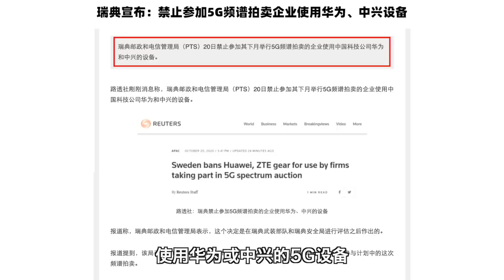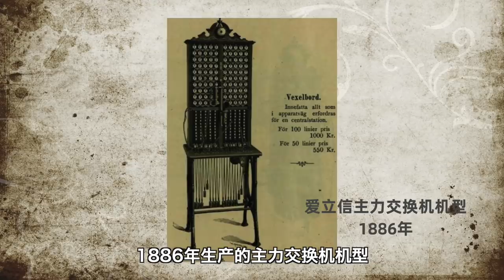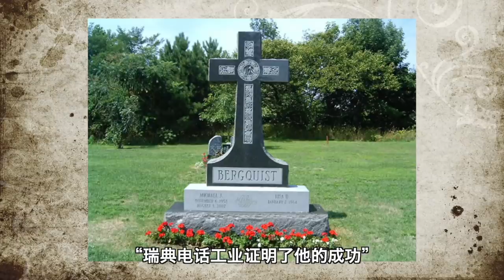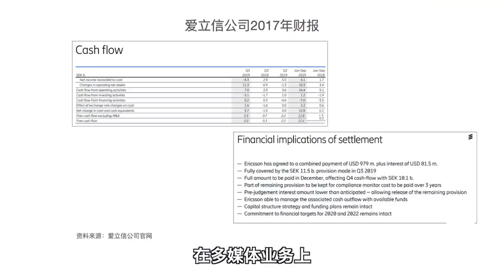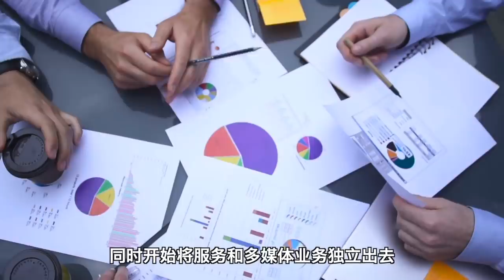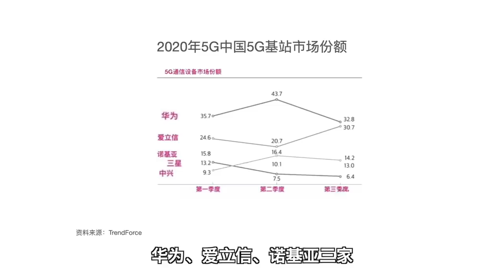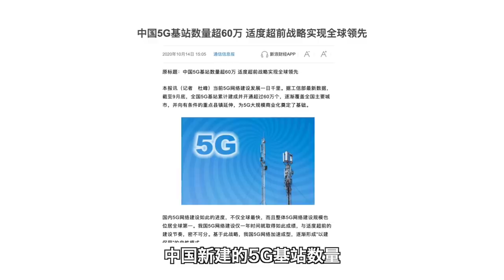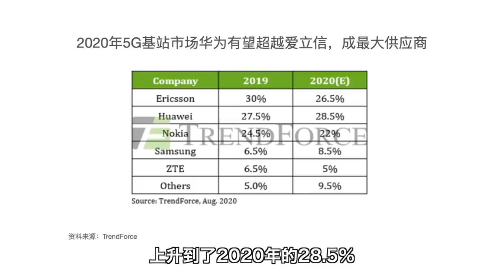为救华为，爱立信不惜离开瑞典！敌人的敌人是朋友，聊聊底层的逻辑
去年十月，瑞典邮政和电信管理局，宣布将禁止参与下月5G频谱拍卖的企业使用华为或中兴的5G设备，正在使用的华为或中兴设备则必须在2025年初之前完成更换。就在昨天，瑞典媒体曝光了美国施压排除华为的内幕；同时，爱立信公CEO鲍毅康在接收采访时公开表示，如果瑞典针对华为的禁令仍然存在，爱立信公司将离开瑞典。爱立信不是华为的竞争对手吗，为何它会突然为华为发声呢？爱立信CEO鲍毅康又是何许人也，鲍毅康当年是如何拯救深陷财务泥潭的爱立信的呢？少了华为，爱立信真的能一家独大吗？这期节目，我们就来聊聊大家关心的这些问题。科技#华为#爱立信#

Chapters章节 :
00:00 Intro简介
01:00 爱立信公司的历史
05:06 2008爱立信的财务危机
07:20 爱立信力挺华为的现实考虑
11:00 End总结